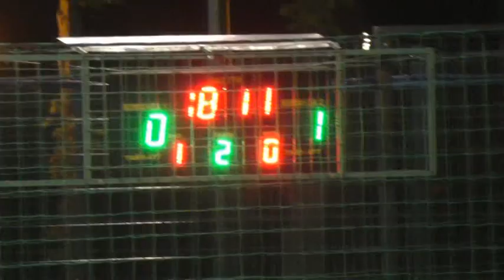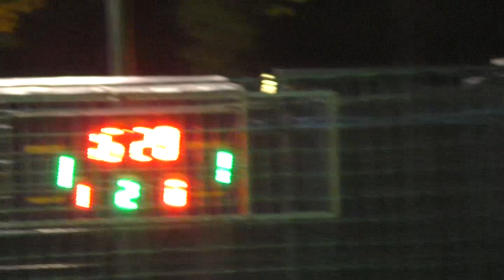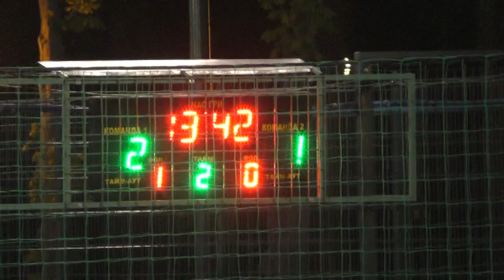1-2Der Trey – Турбоком